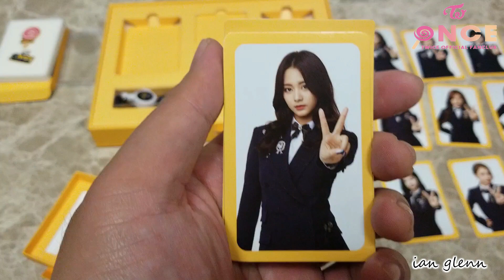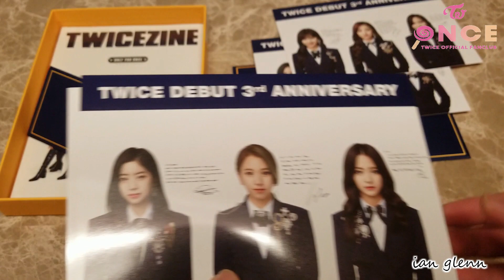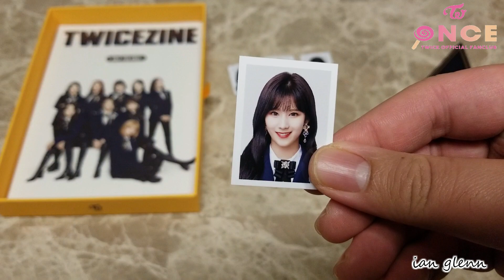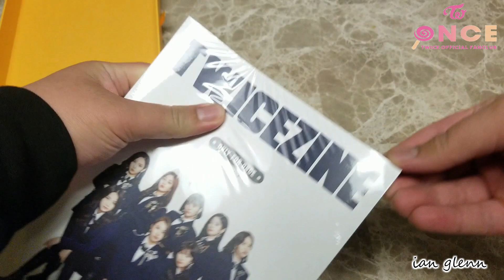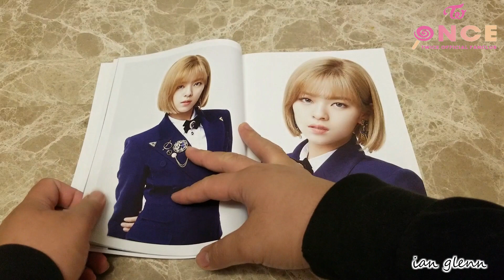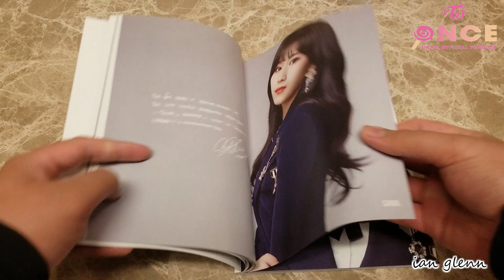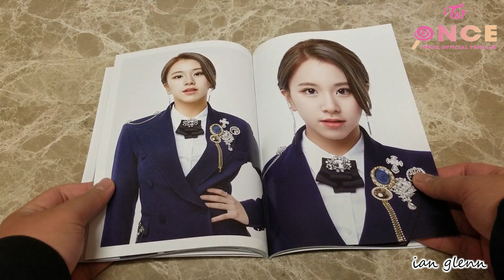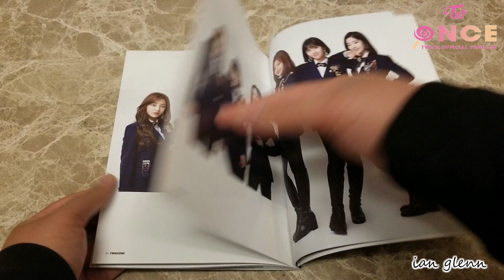TWICE Official Fan Club (ONCE) 2nd Generation | Unboxing